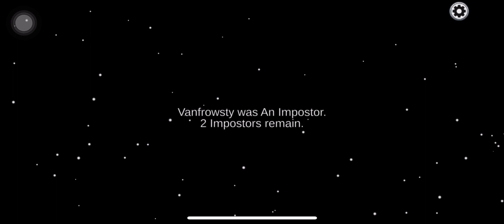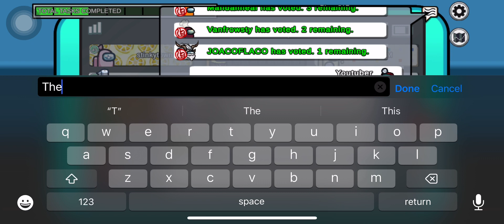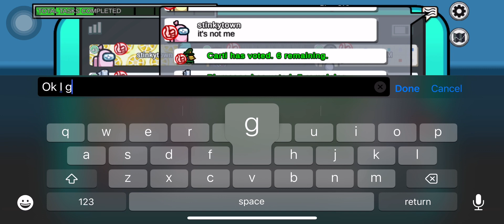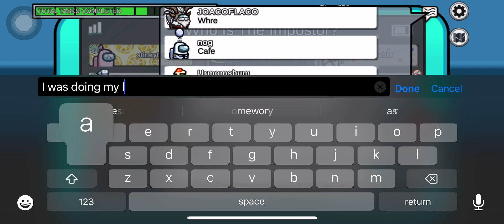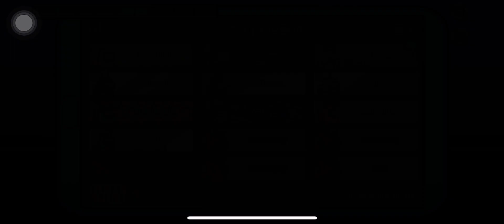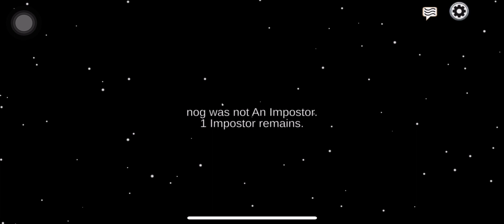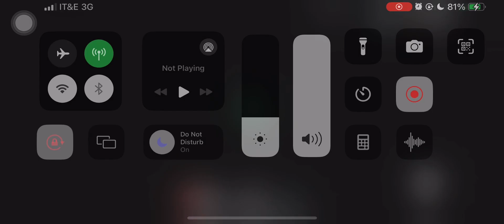AMONG US || CREWMATE || LOMG TASKS 😭 || 3 IMPOSTER